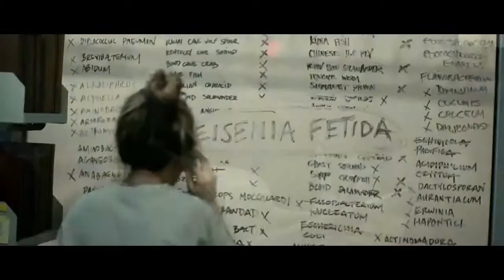I Origins - Official Movie Trailer (2014 Science Fiction)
I Origins is a 2014 American science fiction drama film written, directed, and produced by Mike Cahill. The film is starring Michael Pitt, Brit Marling, Astrid Berges-Frisbey and Steven Yeun. The independent production premiered at the 2014 Sundance Film Festival on January 18, 2014. It is distributed by Fox Searchlight Pictures, and opened in limited release on July 18, 2014. It won the Best Feature Length Film Award at the Festival Internacional de Cinema Fantàstic de Catalunya on October 11th, 2014.